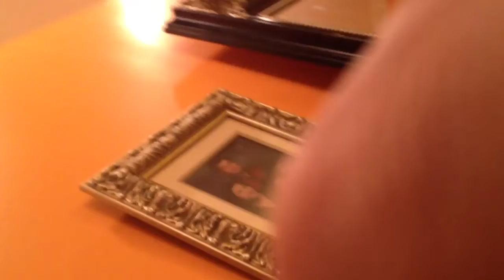Teez in WPB, Florida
Dancer:- Gita Adhikari, Sabbu Joshi and Mithu Joshi
Camera:- Josun Khumbule